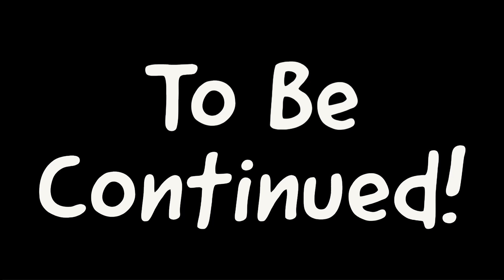Baulder's Gate 3 - Lets Play - Episode 21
Id Scape Games Presents a Let's Play of Baulder's Gate 21.  As we dive into all things D&D we wanted to make sure that you have access to the stories of new and old games from all things D&D.

Join us for our Live game Wednesday Nights at 6:30 PM CST -- Watch live

Keep up to date with all things ISG at our Facebook

And if you happen to be an animal lover, check out our adorable mascot